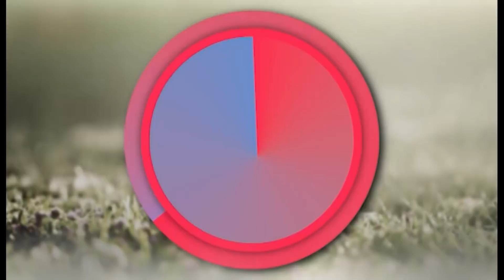Dite e Re - Arsyeja e prishjes së Teatrit? Alfred Trebicka: Ka 'florinj' poshtë pishinës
Aktori Alfred Trebicka ka dalë hapur kundër shembjes së Teatrit Kombëtar.

Trebicka shprehet se Teatri duhet të ruajë identitetin e saj.

I ftuar në emisionin Dite e Re, ai ka zbuluar arsyen përse kërkohet prishja e Teatrit: "Ne do të rezistojmë. Jemi të vendosur që godina të ruajë identitetin e saj, të ruajë kujtesën e saj. Rrijnë rrinë dhe i gjejnë nga një etiketim si dopo lavoro, e vjetër.

Nuk është problemi tek arkitektura por tek territori. Është zbuluar se ku është pishina poshtë ka 'florinj' të fshehur, sepse floriri është tek kulla dhe pastaj kur ngrihen kullat dalin florinjtë."

Trebicka nënvizoi se do ishte turp i madh për aktorët nëse do shembej teatri.

Alfred Trebicka: "Pjesa më e madhe e komunitetit teatror është për ta mbrojtur atë teatër, për ta ruajtur sepsa do ta arrijmë nuk mund ta përcaktoj unë.

Shpresoj që të mos shembet. Pavarësisht se është krijuar opinioni apo është vizatuar klima se kjo punë do kalojë. Unë prap kam shpresë që nuk do të shkohet deri në atë hap sepse do të ishte turp shumë i madh, jo vetëm për ata që do ta bëjnë, ndërmarrin këtë hap me ligjor por të paligjshëm. Këta thonë se është me ligj, me amendament, me VKM por ligjet i bëjnë njerëzit. Fshihen mbrapa ligjeve. Ligjet kanë vlerën e vet po mënyra sesi i bëjnë ligjet po i shikojmë. Do të ishte turp për ata por edhe për ne që e ndjerë prej vitesh këtë sepse është një histori e vjetër, që në vitet '98. Qoftë edhe se kemi ndenjur në heshtje gjatë gjithë këtyre viteve por gjithmonë kemi ndenjur në heshtje me sensin që nuk do të shkojë mendja njeriu se do ta bëjnë këtë gjë. Se kisha menduar kurrë se ai paska fjetur 20 vite vetëm me këtë mendje dhe të vinte kjo ditë.

Aktori tha se është punuar shumë kohë për degradimin e Teatrit Kombëtar: "Dhe është punuar për këtë. Është punuar me kohë për degradimin e godinës, instituticionit, të vlerave të këtyre 5 viteve, se nuk mund të degradojnë vlerat që ka teatri që nga themelimi i tij. Atë nuk e bëjnë dot dhe bëjën këtë tjetrën, degradojnë këtë që është tani në të gjitha kuptimet aq sa dhe ne që jemi në krahun më të fortë për ta mbrojtur, në momente të caktura themi me vete: Mos kanë të drejtë sepse kjo ka mbaruar. Në këtë sens kjo nuk na falet neve. Që në këtë periudhë e kemi nenvlerësuar sepse kurrë se kemi menduar se do ndodhte."

Trebicka shtoi: "Shpallën kombinatin tekstil stalin. Është monument kulture i nivelit të dytë. Po të njëjtin status kemi kërkuar për Teatrin Kombëtar. Kur rilind ka shumë paradokse, janë fenomene të rilindjes këto"
Për më shumë lexoni në: